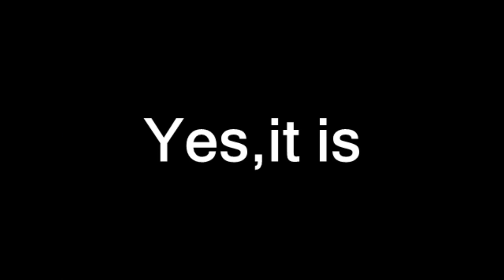R.I.P. SammyClassicSonicFan(2004-2015)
A legend never dies.